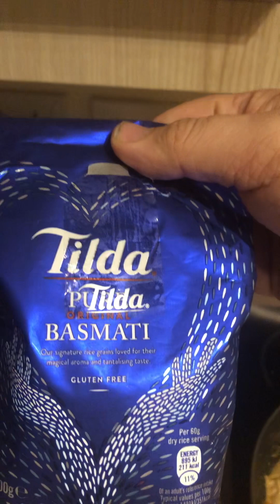Cooking With Mother. Cream Of Chicken In White Source Mixed Vegetables With Basmati Rice